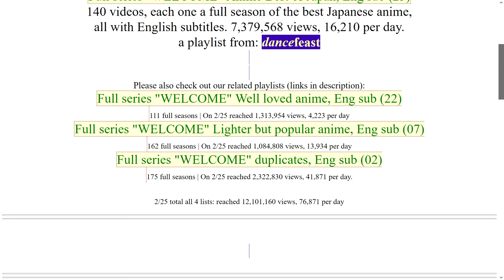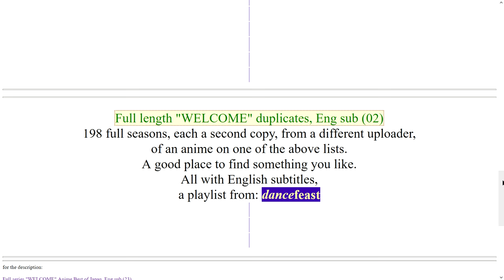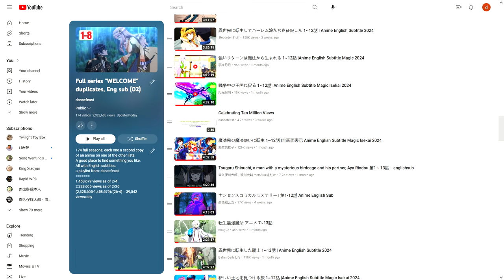Celebrating Twelve Million Views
140 videos, each one a full season of the best Japanese anime,
All with English subtitles // a playlist from: dancefeast

111 full seasons | these animes always get lots of likes.

167 full seasons; reincarnate as a skeleton, a sword, or a vending machine?!

180 full seasons, each one a second copy of an anime on one of the other lists. A good place to find something you like.